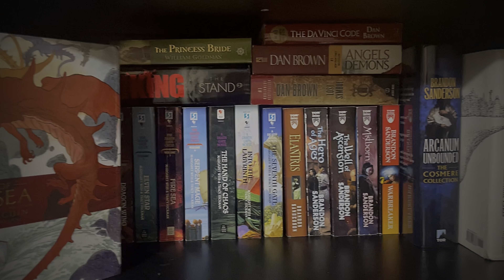13 Underrated Booktubers You Should Watch (Under 1K subs)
TIMESTAMPS:

00:00 Hi
00:24 Intro
01:43 Wyld about Books
02:41 Café Owner
03:21 Distillery
04:31 Dry Humor
05:02 Raider of Tomes
05:57 AWR
06:29 Book Joy
07:13 Purple Fun
08:03 Fun in the Dark
09:24 Ringing the Bell
10:31 Superhuman
11:21 Bookaholic
12:52 Painted Muse
13:32 Outro

Booktubers Mentioned: @Heartwyldslibrary @natcatsbookishcafe3799 @distilledreads @RJGibson7 @TomeRaider @artofawr @Bookchara @ChrissiesPurpleLibrary @MasonInTheDark @sabrielsbell @J.R.Carrel @angiethebookaholic @monalisareads